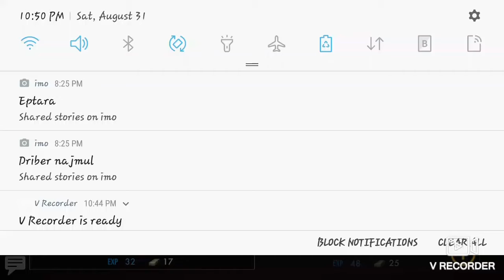World war heroes best fps mobile game 🤤🤤